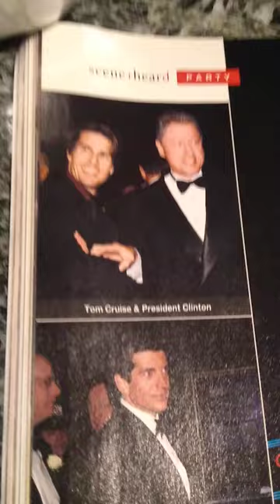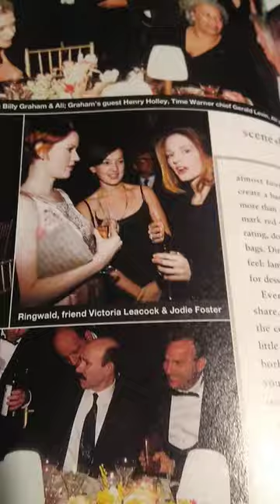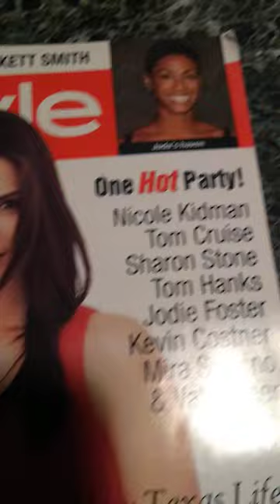JFK Jr. At big party. 1998 In Style magazine Q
Lots of Hollywood gossip, just paging through some history.